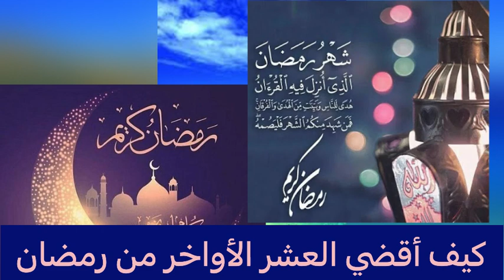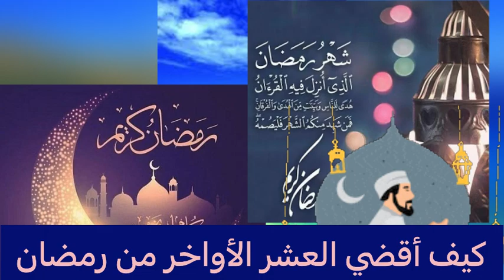كيف أقضي العشر الأواخر من رمضان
كيف أقضي العشر الأواخر من رمضان إحياء الليل كان النبي -صلّى الله عليه وسلّم- يزيد من فعل الطّاعات بالعشر الأواخر من شهر رمضان، وذلك لِما روته السيّدة عائشة أمّ المؤمنين -رضيَ الله عنه- فقالت: (كانَ النبيُّ صَلَّى اللهُ عليه وسلَّمَ إذَا دَخَلَ العَشْرُ شَدَّ مِئْزَرَهُ، وأَحْيَا لَيْلَهُ، وأَيْقَظَ أهْلَهُ)،[١] والإحياء قد يُراد به اللّيل كلّه، وقد يُراد غالبه،[٢] والمقصود "بأحيا ليله" الواردة في الحديث السّابق؛ الدلالة على استغراق النبيّ -عليه الصّلاة والسّلام- اللّيل كلّه بالصّلاة، وقد روت السّيدة عائشة أمّ المؤمنين -رضيَ الله عنها- عن النبيّ -عليه الصّلاة والسّلام- حديثاً آخر قالت فيه: (ما رَأَيْتُ رَسولَ اللهِ صَلَّى اللَّهُ عليه وسلَّمَ قَامَ لَيْلَةً حتَّى الصَّبَاحِ، وَما صَامَ شَهْرًا مُتَتَابِعًا إلَّا رَمَضَانَ)،[٣] وذلك يؤيّد أنّ رسول الله -صلّى الله عليه وسلّم- كان يُحيي أغلب اللّيل لا كلّه.[٤]
ويكون إحياء ليل رمضان بالإكثار من التهجّد والصّلاة، كما أنَّ النبيّ -عليه الصّلاة والسّلام- أمر السّيدة عائشة -رضيَ الله عنها- بالدّعاء،[٥] وكان رسول الله -صلّى الله عليه وسلّم-يتفرّغ عن الدّنيا في اللّيالي العشر الأخيرة من رمضان، ويعتزل نساءه، ويجعل عشاءه وقت السّحور، ويغتسل كلّ ليلة بين المغرب والعشاء، ويوقظ أهله، ويحثّ علي وفاطمة -رضيَ الله عنهما- على القيام وإحياء اللّيل.[٦] الاعتكاف حرص رسول الله -صلّى الله عليه وسلّم- على الاعتكاف في العشر الأواخر من رمضان، فقد روى ابن عمر -رضيَ الله عنه- عن النبيّ -عليه الصّلاة والسّلام- فقال: (كانَ يَعْتَكِفُ في العَشْرِ الأوَاخِرِ مِن رَمَضَانَ)،[٧] وعليه فإنّ الاعتكاف من السّنن المؤكدة التي واظب رسول الله -صلّى الله عليه وسلّم- عليها، وعن أبي هريرة -رضيَ الله عنه- قال: (كانَ النبيُّ صَلَّى اللهُ عليه وسلَّمَ يَعْتَكِفُ في كُلِّ رَمَضَانٍ عَشَرَةَ أيَّامٍ، فَلَمَّا كانَ العَامُ الذي قُبِضَ فيه اعْتَكَفَ عِشْرِينَ يَوْمًا)،[٨] وفي الاعتكاف قطع الاتّصال بالبشر ابتغاءً للاتّصال بخالق البشر، وكلما زادت المعرفة بالله -تعالى- ومحبّته والأُنس به؛ أحبّ الاعتكاف لخالقه العظيم والتفرّغ لعبادته.[٩]